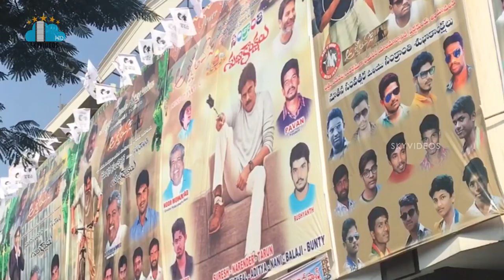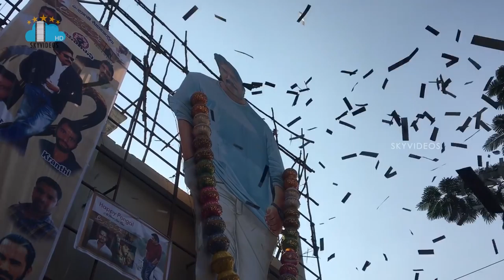AGNYATHAVASI || FDFS fans response from Sandhya 70mm || Trivikram Srinivas || Pawan Kalyan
Agnyathavasi PSPK Fans hungama on first day first show of movie release at Sandhya 70mm, Trivikram Srinivas made a surprising appearance and fans gone crazy.